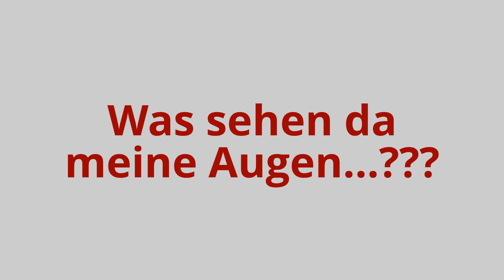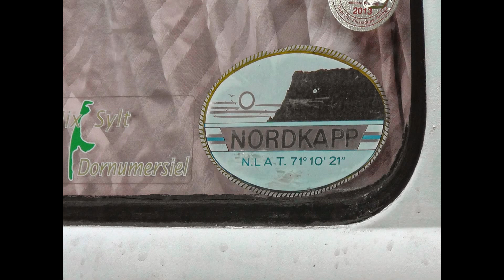Eine Legende, der VW-Bully B2 von 1970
Wer kennt ihn nicht, den VW-Bus, genannt Bully!
Als es in Deutschland und Europa noch keine Stellplätze gab, verbrachten Jugendliche, Junge Erwachsene, ja sogar Familien mit diesem legendären Fahrzeug ihren Urlaub.
Auf allen Kontinenten konnte man ihn antreffen.
Auf unserer letzten Tour begegnete ich ihn wieder. Baujahr 1970!
Auf Nachfrage, warum er noch kein H-Kennzeichen hat, musste ich beim Gespräch feststellen, dass der Eigner, ein Familienvater von 3 Kindern, über dieses Thema nicht ausreichend informiert war.
Der Bully war sehr gepflegt, keine Spur von Rost war zu sehen.
Vor einigen Jahren war der Eigner damit noch am Nordkap.